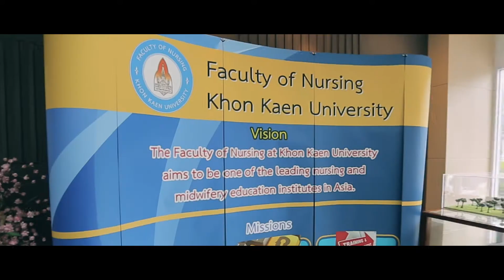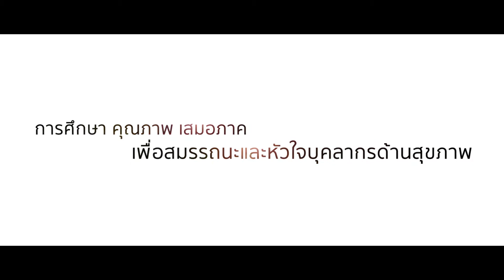Highlight “ผนึกพลังภาคีเครือข่ายสถาบันการศึกษาและเครือข่ายปฏิรูปโรงพยาบาลชุมชน" ณ จังหวัดขอนแก่น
การเสวนาระหว่าง เครือข่ายสถาบันการศึกษาและเครือข่ายปฏิรูปโรงพยาบาลชุมชน" ณ จังหวัดขอนแก่น เมื่อวันที่ 25-26 สิงหาคม 2562
ติดตามชมคลิปกิจกรรมตัวเต็มได้ เร็ว ๆ นี้